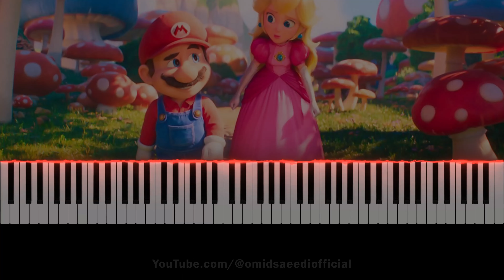The Super Mario Bros. Movie - Fifth Emotional Piano piece inspired by the movie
🎹🎥🎵 Welcome to my world of music! I pour my heart and soul into creating beautiful piano pieces inspired by my personal experiences (favorite movies, games, TV shows and more). 🎬🎮📺 Each video is a unique expression of my emotions and creativity, played with passion and love. 🥰

I hope my music bring you joy, peace, and inspiration. 🎶

Make sure to check out my musics on all major platforms:
🎵 Amazon Music